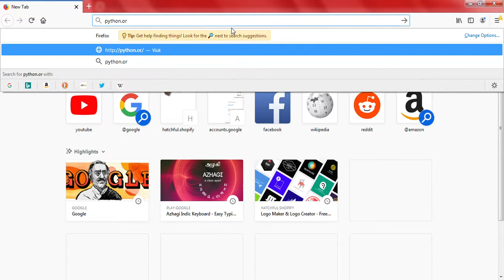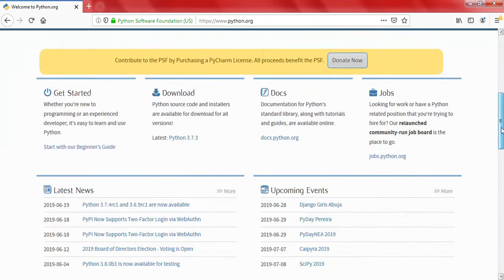Python Tutorial-Introduction /Coding For Kids/LetterBalls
Python is a powerful multi-purpose programming language created by Guido van Rossum. It has simple easy-to-use syntax, making it the perfect language for someone trying to learn computer programming for the first time.